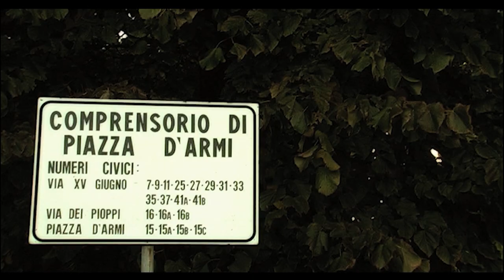Lo stato di eccezione. Processo per Monte Sole 62 anni dopo. Le parti civili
Nel municipio di Marzabotto gli avvocati Andrea Speranzoni e Manrico Bonetti illustrano ai sopravvissuti e ai loro famigliari le motivazioni del processo e l’opportunità di recarsi a testimoniare a La Spezia.

Tra il 2006 e il 2007 si è svolto presso il Tribunale militare di La Spezia il processo nei confronti di 17 ex SS imputati per le stragi di Monte Sole dell’autunno 1944. Per accogliere il pubblico, e in particolare numerosi familiari delle vittime, si è utilizzata una sala cinematografica.
Il 10 gennaio 2007, dopo 23 udienze dibattimentali, il pubblico ministero Marco De Paolis ha chiesto 15 condanne all’ergastolo e i rappresentanti delle parti civili, avvocati Giuseppe Giampaolo, Manrico Bonetti e Andrea Speranzoni, 100 milioni di euro di risarcimenti. Il 13 gennaio 2007 la corte presieduta dal giudice Vincenzo Santoro ha emesso 10 condanne all'ergastolo in contumacia e 7 sentenze di assoluzione. Tuttavia, nessuna delle persone condannate è mai stata estradata o ha scontato in carcere la sua condanna, né i familiari delle vittime sono stati risarciti.
Il regista Germano Maccioni ha ripreso le udienze realizzando il film “Lo stato di eccezione. Processo per Monte Sole 62 anni dopo” (Italia, 2007).